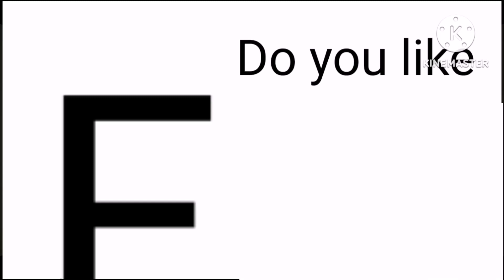do you like broccoil ice cream KINEMASTER speed 4x